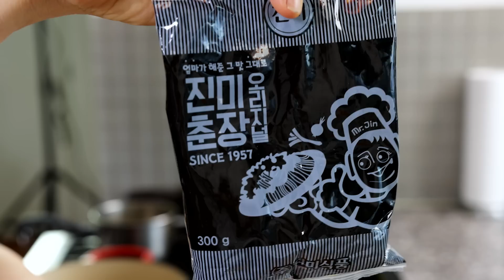Rice with blackbean sauce (Jjajangbap: 짜장밥)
You can make such delicious jjajangbap (Korean blackbean sauce over rice) with only a few ingredients!

My cookbooks:
Maangchi's Big Book of Korean Cooking:

Get my letter on the first day of every month!